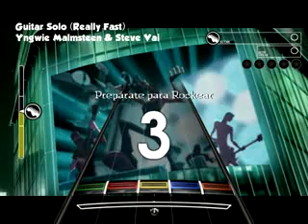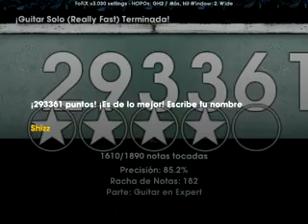Yngwie Malmsteen - Steve Vay - Guitar Solo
Guitar solo of Steve vai and Yngwie Malmsteen